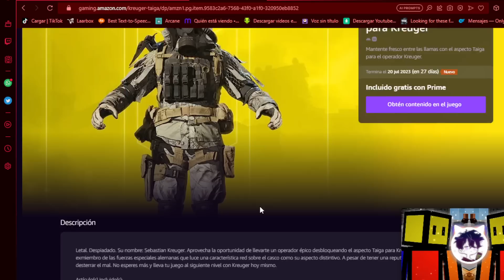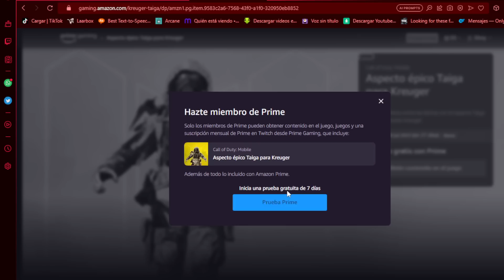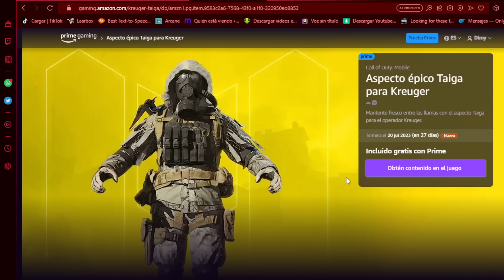CODIGOS GRATIS PARA PERSONAJE COMO CONSEGUIRLOS? COD MOBILE | Dimitry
🏆🏆MI NUEVO LUGAR DONDE HAGO DIRECTOS!🏆🏆

Hey que tal soy tu amigo dimy que tratara de traerte info del juego y consejos para ayudarte a mejorar me esforzare para cumplir eso recuerda que todo lo que diga o hable puedes confiar ya que lo puedo comprobar